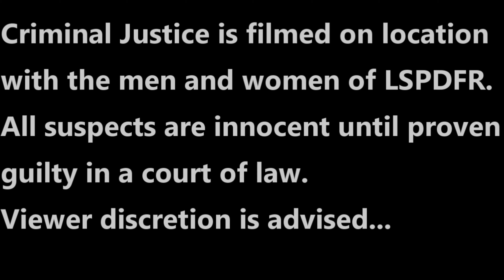LSPDFR 0.4.9! A Dirty Cop With A Happy Ending!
Blaine County & Friends 1.0

Brought to you in part by, Modification Universe, where you can find top notch LSPDFR mods! Link is provided!

NOTE: Do NOT put your trouble shooting issues/questions in my comment section/Live Chat as this only prolongs getting your game fixed. I say it nearly every video!

Please for the love of God no politics and/or game issues in the comment section. Enjoy the show and God bless!

Shout-out to my Patreons!🤟

Grace Gamez☑️

Cody Riley☑️

Ryan Bazzell☑️

David Toms☑️

Chris Vroman🏁

Member Docs! ✅

Social Media Docs!

Game Docs!